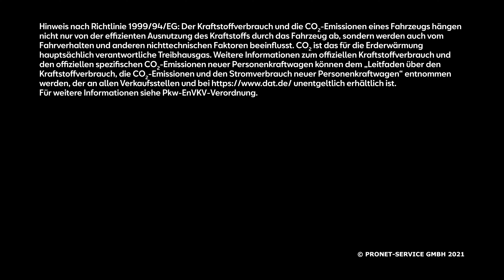Entdecke die Vielfalt des CUPRA Formentor VZ, VZ5 und VZ ABT UMBAU.👍 CUPRA POWER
/WERBUNG/ Bei DRESEN könnt Ihr die gesamte Formentor Familie bestaunen...kommt vorbei!
Kraftstoffverbrauch in l/100 km: 9.3-7.7 kombiniert, 12.2-9.6 innerorts, 7.5-6.5 außerorts; CO2-Emissionen kombiniert: 231-175 g/km. CO2-Effizienzklasse: F-D | Abbildung zeigt Designstudie
Weitere Informationen zum offiziellen Kraftstoffverbrauch und den offiziellen spezifischen CO2-Emissionen neuer Personenkraftwagen können dem ‚Leitfaden über den Kraftstoffverbrauch, die CO2-Emissionen und den Stromverbrauch neuer Personenkraftwagen‘ entnommen werden, der an allen Verkaufsstellen und unentgeltlich erhältlich ist. Für weitere Informationen siehe Pkw-EnVKV-Verordnung.